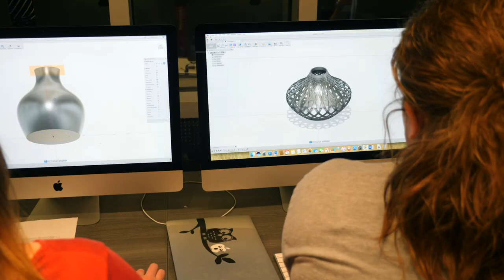Experience UC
Choosing the right college is a major moment in life - your college experiences shape your entire future and UC is the place to experience it all.